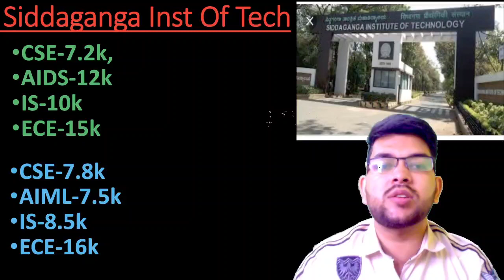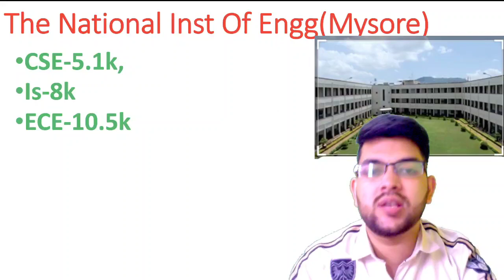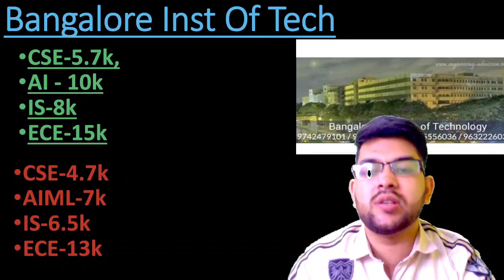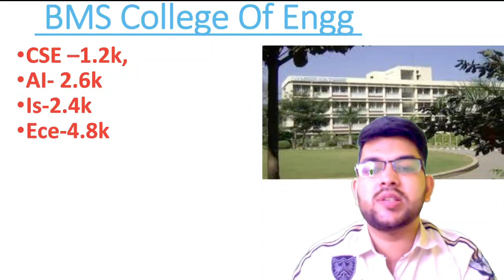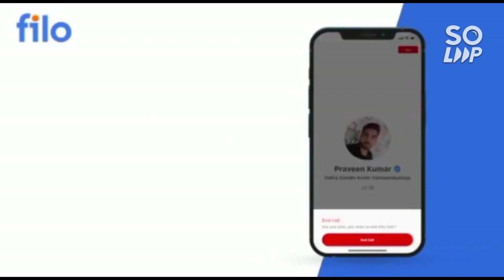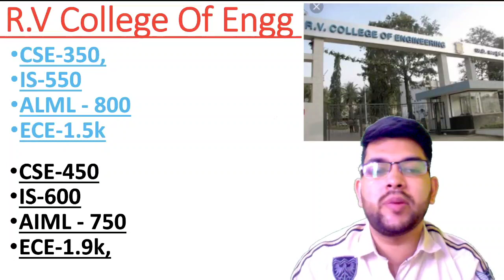Comedk 2022 Top 10 college Expected cutoff | Rank vs Branch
(comedk 2022 | safe rank for top 5,10,20&lower college)